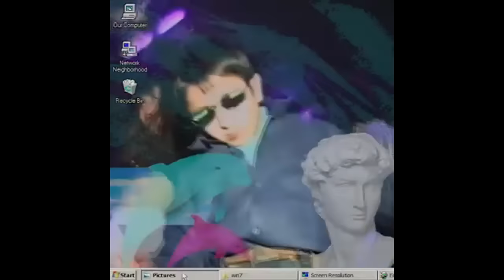PRIMER VIDEO!!! I FERNANDO SANCHEZ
Nos vemos la proxima semana 7u7
Muchas Gracias!!!
:D
FELIZ NAVIDAD Y BUENA VIBRA AMIGOS 7u7

NOS VEMOS LA PROXIMA SEMANA DIA LUNES ;)